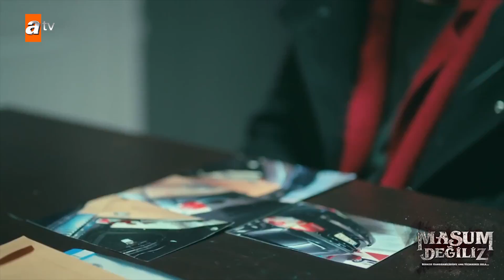Masum Değiliz - 3.Bölüm - Bu kan kimin kanı?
Masum Değiliz Her Çarşamba 20.00 Atv’de…

Dizinin Konusu
HERKESİ KANDIRABİLİRSİNİZ AMA VİCDANINIZI ASLA…
Lise yıllarından beri ayrılmamış üç yakın arkadaş; Mert, Emir ve Volkan. Mert’in nişanın olduğu gün, aralarında Mert’in nişanlısının kardeşi Umut’un da dahil olduğu büyük bir olaya karışırlar ve bu olay hepsinin hayatını değiştirir. O günden sonra her birinin tutması gereken bir söz, korumak zorunda oldukları bir sır vardır. Ama bu sır o kadar büyüktür ki taşıması o genç bedenlere ağır gelecektir.

Dizinin Künyesi
Yönetmen : Serkan İpekören
Yapımcı: Ata Türkoğlu
Genel Koordinatör: Şebnem İlker
Proje Koordinatörü: Murat İlker

Oyuncular
Uraz Kaygılaroğlu, Damla Sönmez, Aras Aydın, Ushan Çakır, Oya Unustası, Secan Badur,